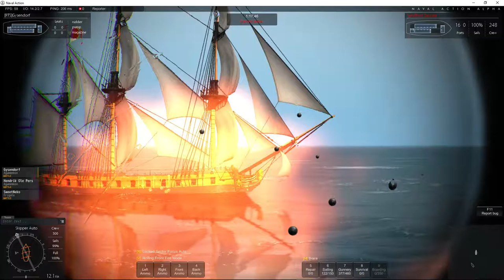Naval Action the Royal Teutonic Society PvE action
Hendrik Ole Person is trying out his new Agamemnon, and the remants of RTS are helping him in a PvE battle